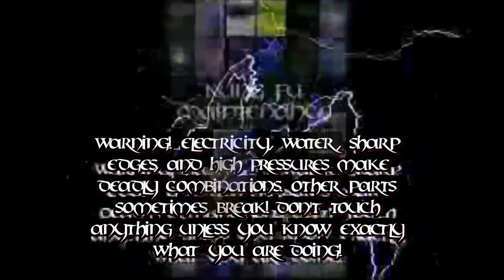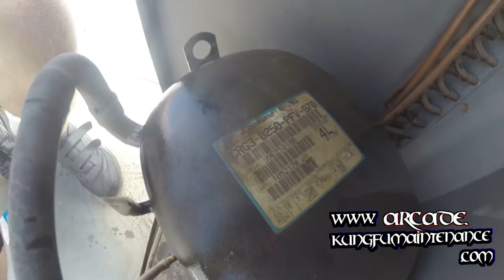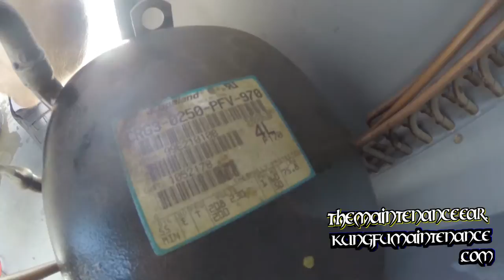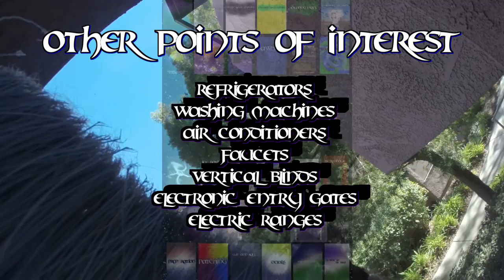Air Conditioning System Not Cooling Fan Running But Compressor Stopped Working Repair Video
Kung Fu Maintenance shows air conditioning system not cooling fan running but compressor stopped working repair video.